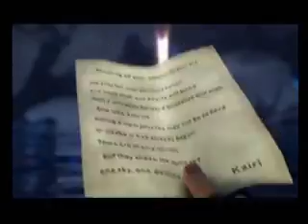SoraxKairi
Kairi's song to Sora!! KairixSora with Every time We Touch - Cascada PLZ watch rate n comment